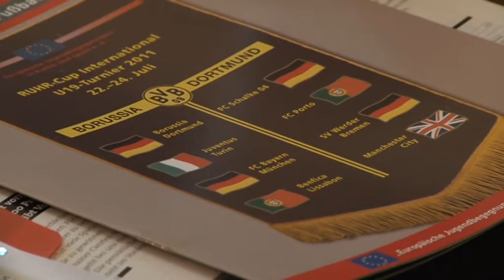W OSTRÓDZIE PIERWSZYCH DRUŻYN NIE ZOBACZYMY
W tamtym roku Burmistrz Olgierd Dąbrowski zapowiadał,że na nowym stadionie w Ostródzie zagra piłkarski  mistrz Niemiec Borussia Dortmund,
w której gra aż trzech polaków.